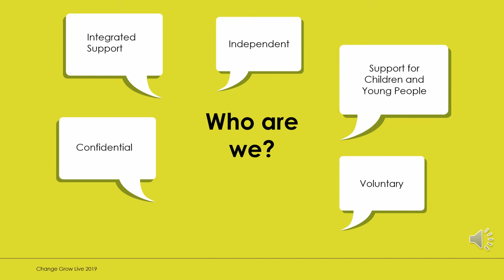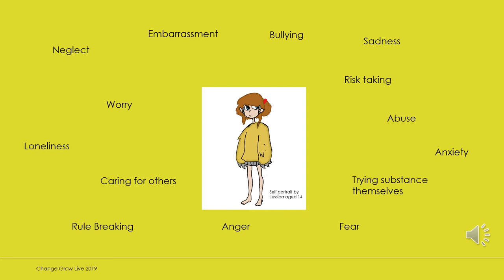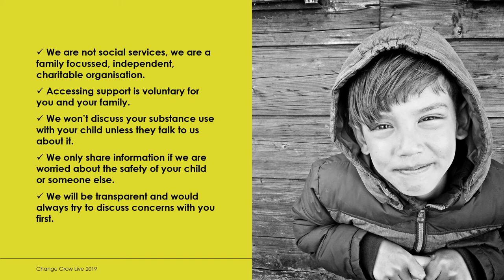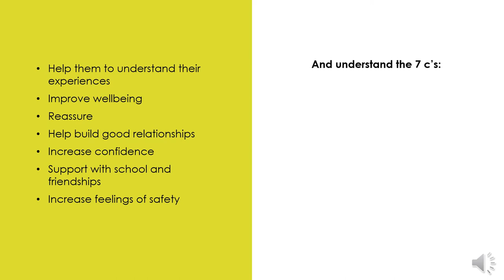A guide for parents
If you are going through recovery and have children it is likely they need support too.

Children are affected by the things they hear, witness and experience so it is important they have someone who can support them to make sense of things.

Watch this video to find out how Change Grow Live can support your child